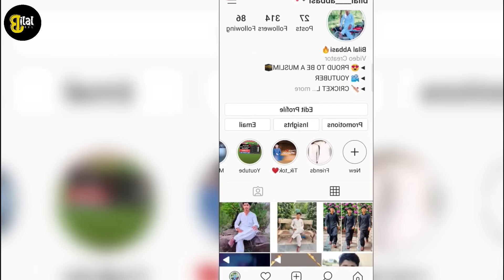Sultan Mehmet al Fatih Season 2 Episode 29 Urdu | Overview | Sultan Mehmed Season 2 | Bol Bilal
Sultan Mehmet al Fatih Season 2 Episode 29 Urdu |Sultan Mehmed Overview |  Bol Bilal @bilalkivoice2.0

Sultan Mehmet al Fatih season 2 Episode 29 in Urdu,
Selahaddin Eyyubi urdu,Selahaddin Eyyubi Episode 29 in Urdu,
Sultan Mehmet al Fatih season 2,episode 29,
Kudüs Fatihi,Selahaddin Eyyubi urdu dubbed,
Sultan Mehmet al Fatih,ptv,urdu dubbed,bilal ki voice,bolum 20,
episode bolum 20 ,bol bilal